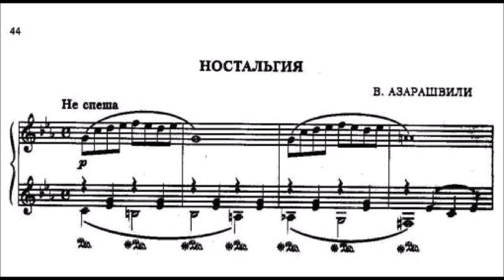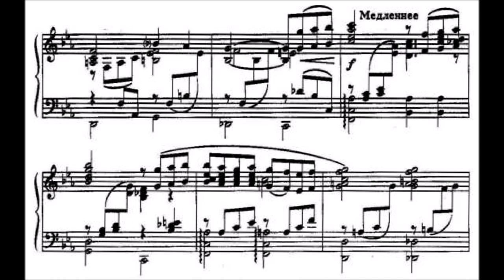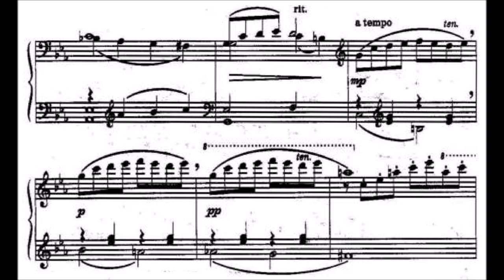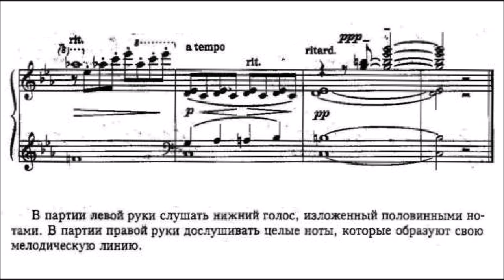Vaja Azarashvili: Nostalgia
A detailed biography of the georgian composer (1936- ): (use google translate)